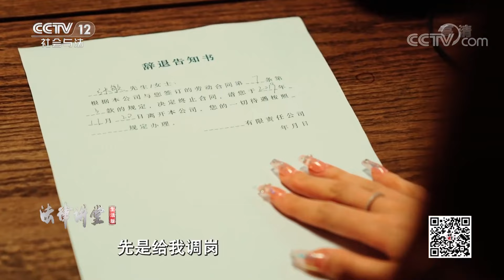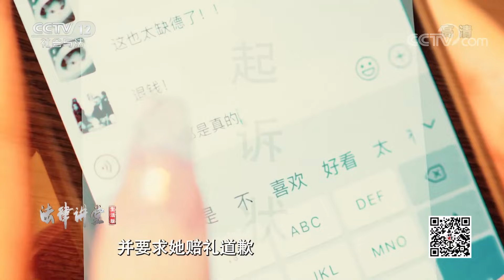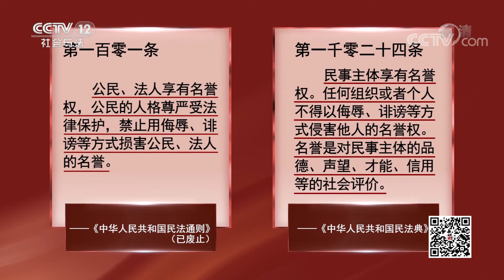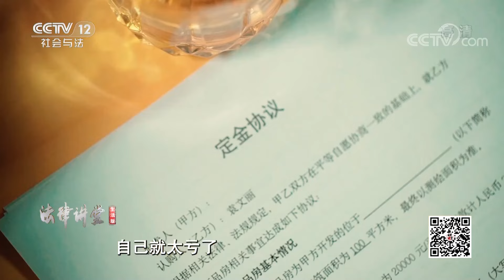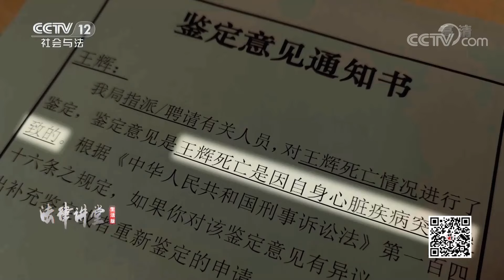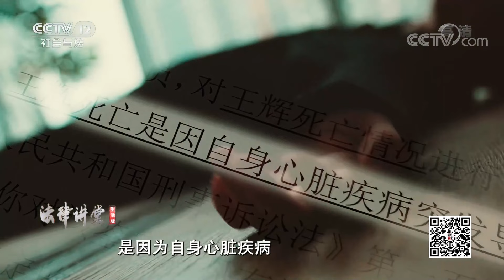《法律讲堂(生活版)》女子因工作疏忽被开除 为了泄愤到处贬低公司 不料却遭公司起诉 20221013 | CCTV社会与法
本期看点：案例一，张敏被辞退，不惜口出狂言，贬损公司；案例二，袁文丽要求退定金被拒，竟辱骂售楼处经理，酿成大祸。当事人皆因逞一时口舌之快，酿成恶果，最终她们将受到怎样的法律惩罚？